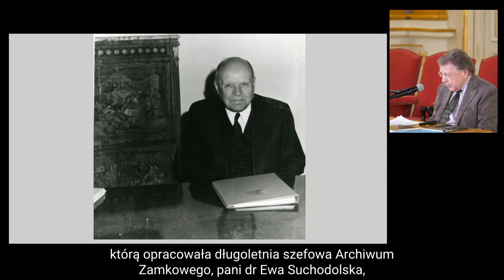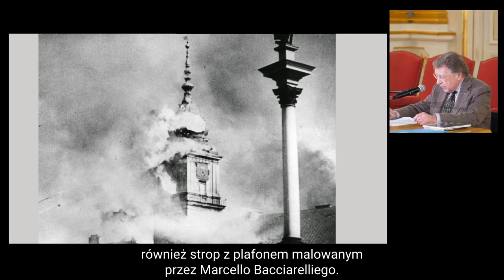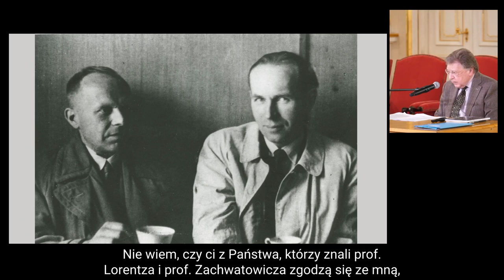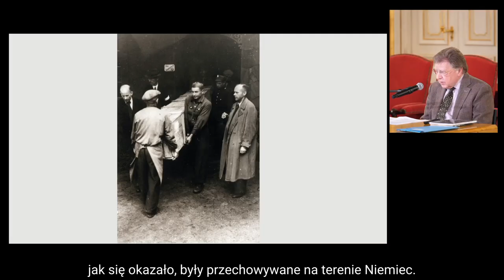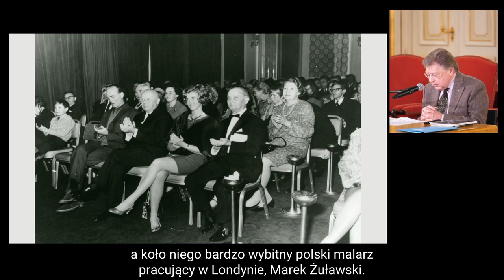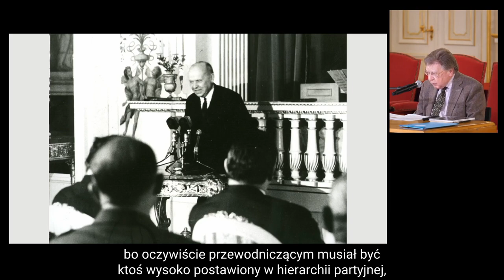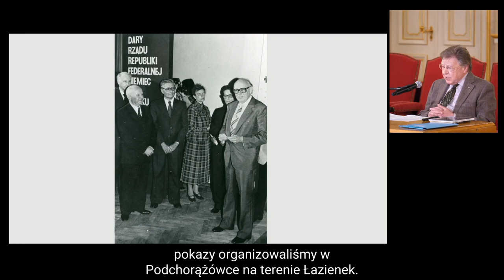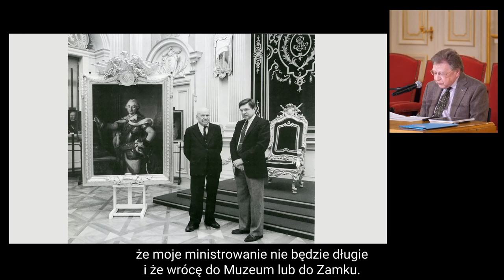Prof. Stanisława Lorentza walka o Zamek – wykład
"Prof. Stanisława Lorentza walka o Zamek" – wykład z cyklu "Wielcy ludzie odbudowy Zamku Królewskiego" towarzyszącego obchodom Jubileuszu 50-lecia odbudowy Zamku Królewskiego w Warszawie.
Prowadzenie: prof. Andrzej Rottermund, dyrektor Zamku Królewskiego w Warszawie w latach 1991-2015.